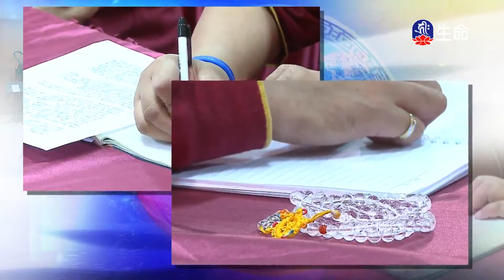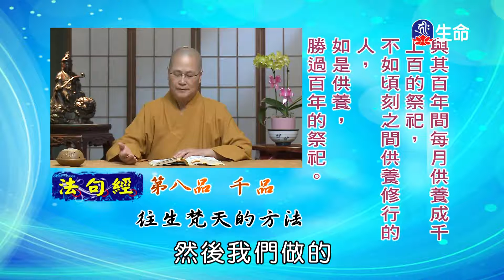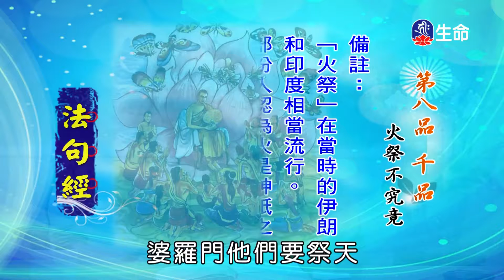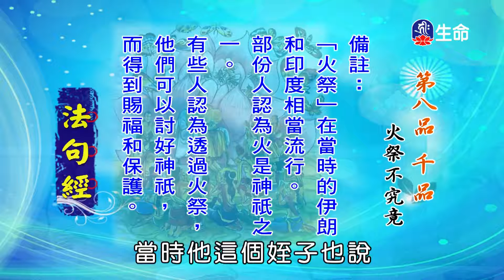法句經(72)仁朗法師_生命法語_(lifetv_20220106_17：30)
生命法語_法句經(72)仁朗法師。